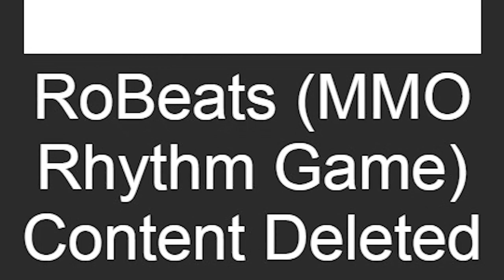robeats is being deleted... (very sad)